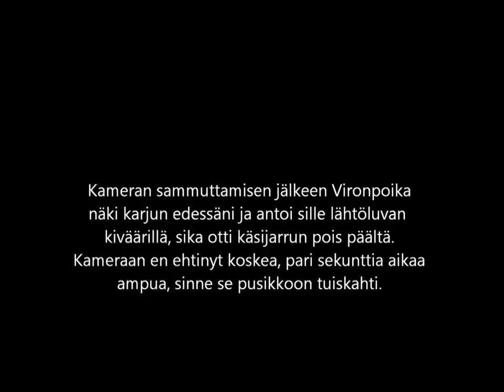Saarenmaalla 2013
Reissu oli onnistunut ja mikä parasta, yksi sioista tuli riittävän lähelle ammuttavaksi. Kuumenin tosin liiaksi ja kuvaaminen unohtu laakien jälkeen. Kolme sikaa samoilta jalansijoilta on harvinaista herkkua, ainakin kaksoisluodikon omaavalle. Saaliina ISO emis ja possu sekä 2,5 vuotias karjun alku. Viron poika, Hannu, pisti toisen emiksen kärsimään ja siihenhän se jäi sätkimään ojanvarteen pajupuskaan. Karjupoika kävi ottamassa vauhtia Hannulta ja Sillä hetkellä kun näin sen, oli vauhti riittävä sekä puska sakea. Haavakkoa tosin ammun heikompaankin paikkaan. En kylläkän tiennyt sen olevan ohiammuttu veteraani. Sinne se tuiskahti pusikkoon, tosin kertoi että kipeetä tekee. Toinen kuti sai ääntä pienemmälle.